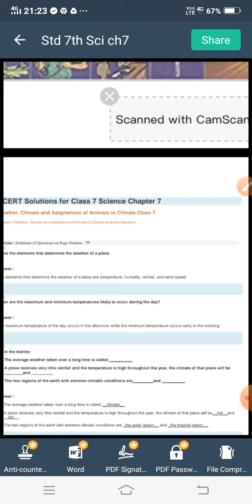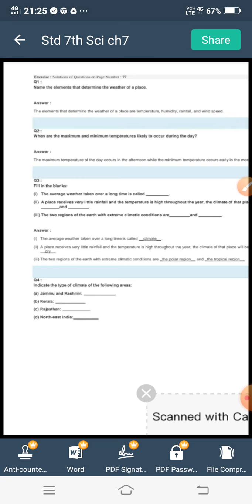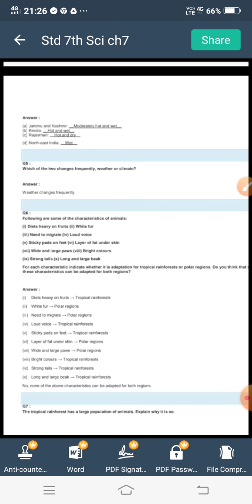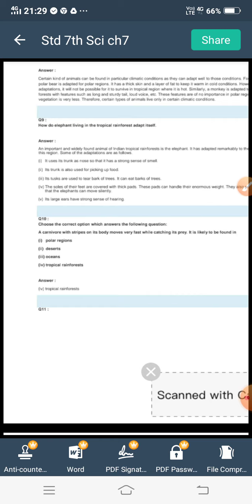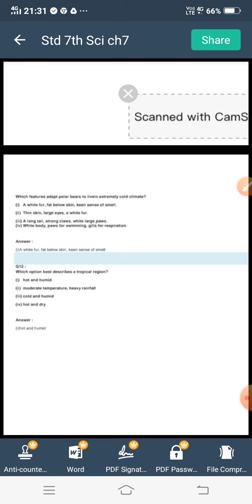25/08/2020 Std-7th EM Science -CH-7